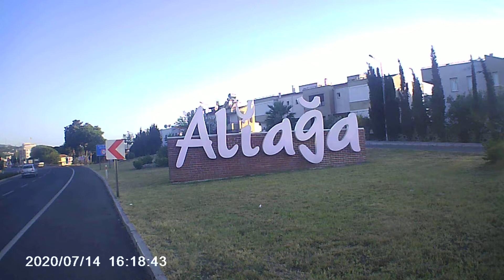İzmir Aliağa(2)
İzmir Aliağa